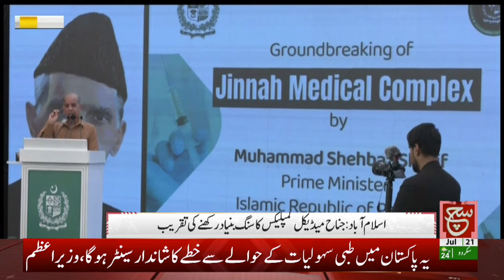PM Shehbaz Sharif Big Action | Inauguration of big projects! | Such News